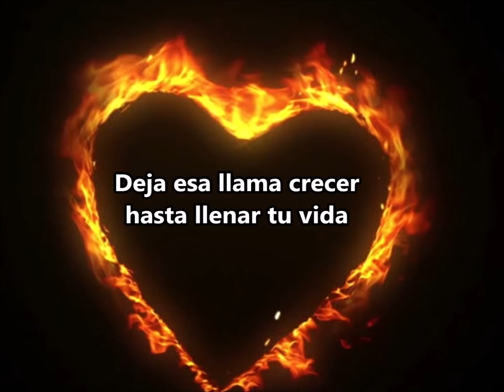UNA CHISPA PARA UN INCENDIO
(Camino al éxito, vídeo 23)

Estés como estés ahora, tu espíritu es perfecto, impecable y bello. Siéntelo